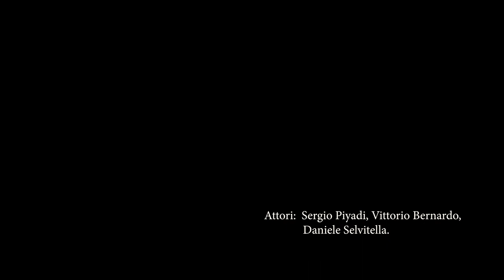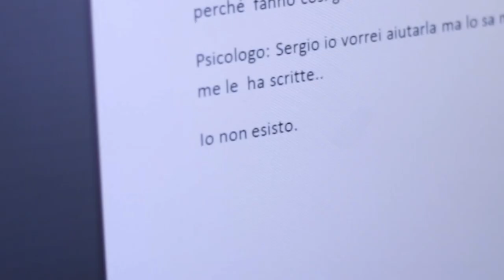AMICI, "AMICI", AMICI? 💡 TRIP Ep.5 💡 Sergio Piyadi Art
Chi mi segue saprà che questo TRIP è una serie un po' controcorrente, e questo episodio è forse un po' il diverso tra i diversi. Piu introverso, nuove dinamiche relzionali ed un ritmo decisamente più lento e riflessivo . Non so se si avverta la nota di solitudine e malinconia, ma forse è questa la sensazione che nasce quando si parla di Amici.
E purtroppo come si vede in video, trovo che a volte le risposte siamo costretti a darcele  da soli.

Se hai vissuto anche tu questo stato d'animo, anche solo una volta, commenta con Intrippativo e CONDIVIDI per supportare.

Un enorme GRAZIE a Daniele Doesn't Matter e a  tutti coloro che hanno reso possibile questo video